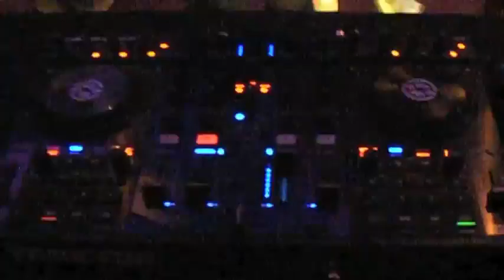Friday 1st July.m4v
DJ Buddhas Gold @ Cafe La Terre on Friday 1st July.